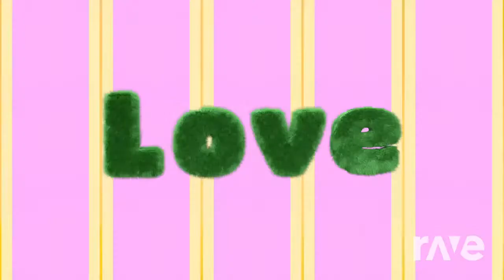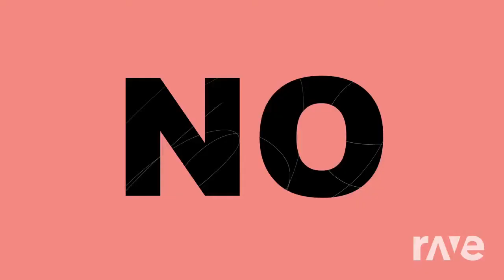The Grinch” November 9 - Tyler, The Creator & The Grinch | RaveDJ